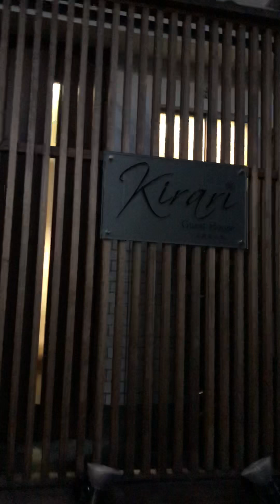How to get from Kujyo subway station to Kirari guest house.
I explain the way to get to Kirari guest house in this video.
If you do not know how to get there, please refer to this video.